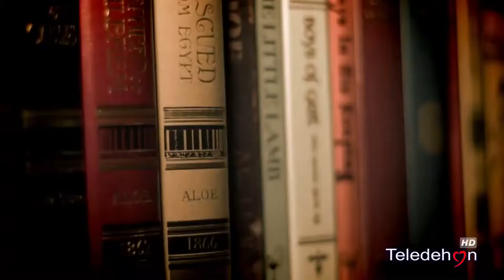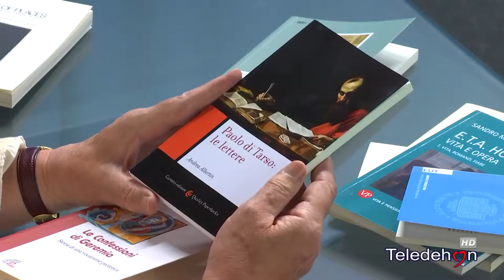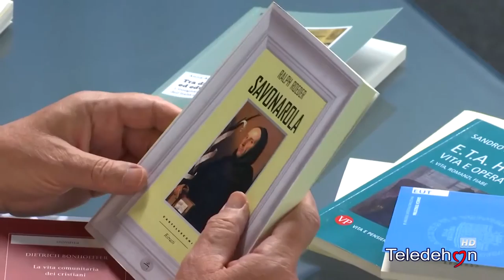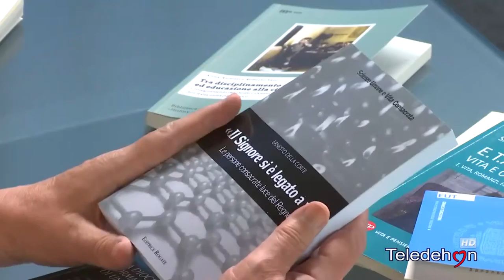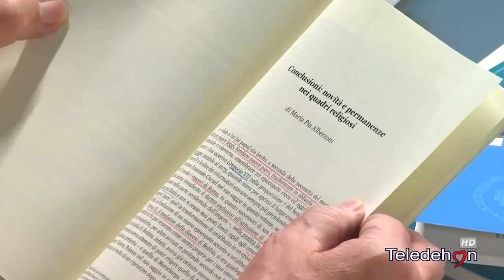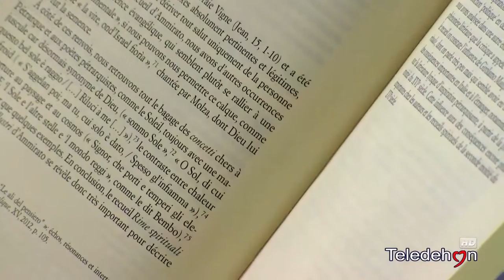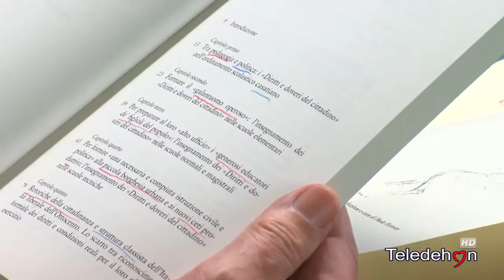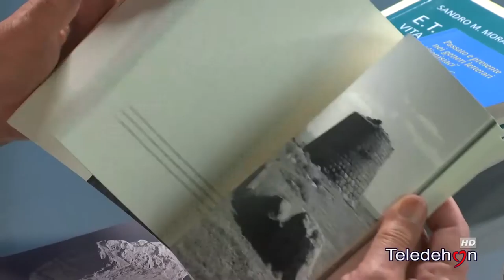Amico Libro 5 Giugno 2016